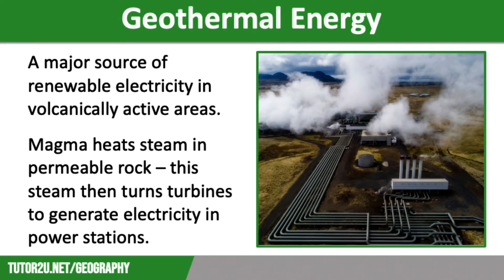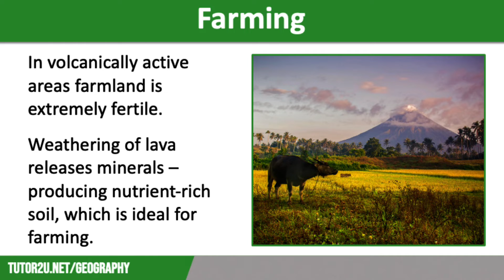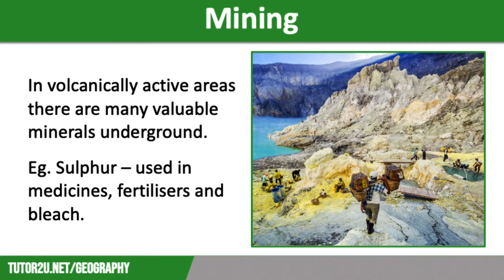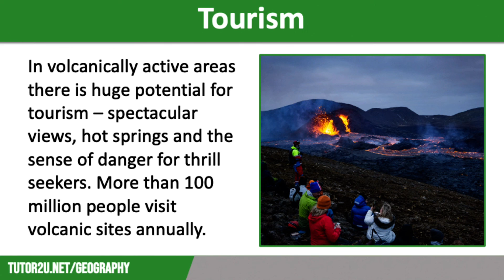Why Live in Areas of Tectonic Risk? | AQA GCSE Geography | Tectonic Hazards 10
This topic video looks at the reasons that people choose to live in areas at risk from tectonic hazards, including farming, mining, tourism and geothermal energy.

It is part of the AQA GCSE Geography course - Paper 1: Unit A - The Challenge of Natural Hazards.

VIDEO CHAPTERS
00:00 Introduction
00:20 Geothermal energy
01:57 Farming
03:02 Mining
04:21 Tourism Need more help with GCSE Geography? Visit the tutor2u Geography website: